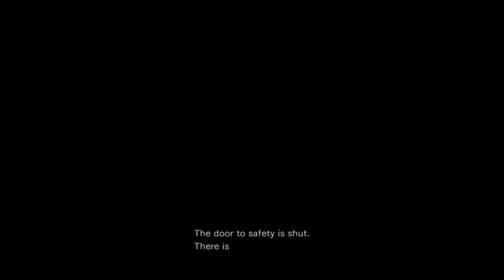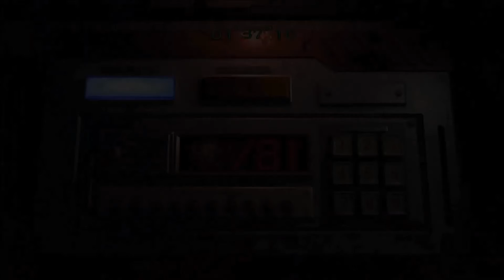Let's Play Resil Game: Resident Evil 0 HD #02